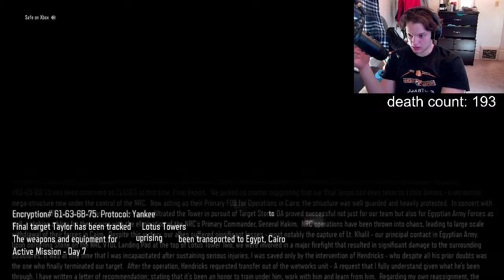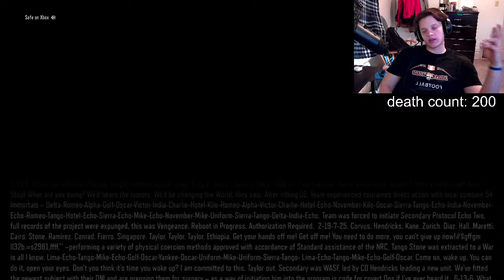DO NOT PLAY Black Ops 3's Campaign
i play the game, sometimes make funny...

Storied Safe, Gabe Holtz, Ultimate hot gamer man, is known for his skills in popular games such as MineCraft, Call of Duty, Grand Theft Auto, ect. Safe has been been posting YouTube videos since 2017 when he was in middle school. He now opts to stream sub-par content on the site as well as on twitch.tv. Gaming is the primary content along with general chatting and giving misinformed opinions on topics/ideas that are well out of his depth. If you enjoy the stream or any subsequent videos from Storied Safe make sure to LIKE, COMMENT, and SUBSCRIBE, not because your gratitude will be responded to or even appreciated, but it just helps with the algorithm or whatever. Storied Safe is the next up and we all know it, make your one of the few to get on the gravy train early. Anyways, I've run out of things to write so now I'm going to list several topics and buzzwords in the description to help get these vods/vids out into the YouTube stream of consciousness.